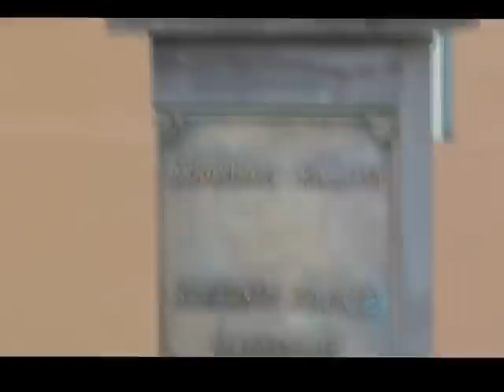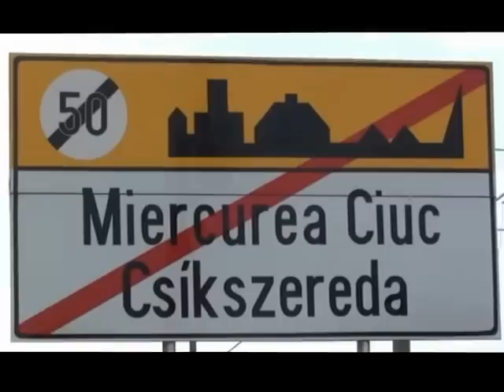Erdély 2012 május 25-28. Csíksomlyói búcsú 3/5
Hosszú idő után, négyéve indult újra hosszú útjára a Csíksomlyó Expressz és a Székely Gyors. A Kárpáteurópa utazási iroda és az Indóház vasúti magazin 2008-ban egyedülálló vállalkozásba kezdett. Különvonatot indított a csíksomlyói búcsúra tartó zarándokok számára, a második bécsi döntést követően Budapestet Erdély távoli részével összekötő vonat nyomán, Székely gyors néven. A járat 1944-ben, Észak-Erdély elvesztését követően megszűnt és csak nemrég indult újra útnak. Nem véletlenül mondták a szerelvényt nemzeti lobogókkal váró székelyek az anyaországiaknak:késtetek64évet."
A csíksomlyói búcsú a román diktátor Ceaucescu bukása után az erdélyi és anyaországi magyarok százezreinek ökunemikus istentiszteletévé, szent találkozójává vált. Ide vitt először három esztendeje nyolc kocsiban négyszáz zarándokot a kultikus Nohab dízel mozdony. A zarándokokat Erdő Péter bíboros prímás érsek áldása kísérte a csíksomlyói búcsúra.
Az ezeréves határra, a Gyimesekbe is eljutó vonat sikere miatt, a zarándokok tavaly májusban már tizenkét vasúti kocsival indultak útra. Csak azért nem többen, mert ennél hosszabb szerelvény nem fért el a kisebb székelyföldi vasútállomásokon, illetve ennél több kocsit segítséggel sem tudott elhúzni a szent koronás címerrel díszített magyar mozdony.
A zarándokok, mint korábban, most is falusi turizmus keretein belül, székely családoknál alszanak Alcsíkban, Tusnádfürdő, Újtusnád, Csíkszentsmon, Csíkszentimire, Csíkszentkirály színmagyar falvaiban. Az utasokat a szálláshelyekről a különvonat hozza, viszi a programok helyszínére, és természetesen idén is eljutnak az ezeréves határra, ahol eszükbe juthat a híres Széchenyi idézet:

" MAGYARNAK LENNI NEHÉZ, DE NEM LEHETETLEN.